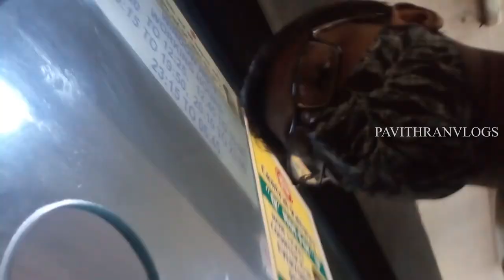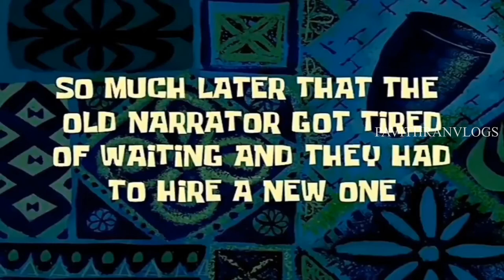LOCKDOWN TRAVEL IN TRAIN🚆 | VLOG ON POWAI LAKE | PAVITHRAN VLOGS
Travel vlog in Mumbai While lockdown. Travel in Train in Mumbai  And vlog in Powai lake. this Lake use for drink water for Mumbai people in lake.
In Powai Lake place have many like Garden , Selfie Point place in Powai Lake
Children can play in that place , Many people Walking in that place in morning And Also evening in that place.